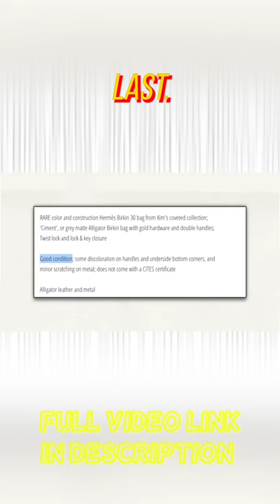Kim kardashian used bag For Sale.....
Step into the world of "JUICY GOSSIPS," your ultimate destination for the latest Hollywood buzz, entertainment news, and captivating stories! Immerse yourself in the hottest celebrity drama featuring your favorite stars. Trust us to be your go-to channel for staying updated on everything happening in the dynamic realm of Hollywood! 🌟

We guarantee you'll always be in the loop with the latest news! 📽️🌟

kardashians,
kardashians season 5 trailer,
kardashians season 4,
kardashians fight,
kardashians funny moments,
kardashians hulu,
kardashians season 3,
kardashians full episodes,
kardashians sims,
kardashians trailer,
kardashians dressing up like each other,
kardashians asmr,
kardashians and jenners,
kardashians animated,
kardashians arguments,
kardashians acting like each other,
kardashians at beyonce concert,
kardashians armenia,
kardashians addison rae,
kardashians at the movies,
kardashians at disneyland,
asmr kardashians,
addison rae kardashians,
adele ignoring kardashians,
addison rae keeping up with the kardashians,
all kardashians,
acting like the kardashians,
angelo kardashians,
aot x y/n texting story kardashians,
alabama barker and the kardashians,
afghan kardashians,
kardashians before and after plastic surgery,
kardashians being dumb,
kardashians be like,
kardashian's best moments,
kardashian boondocks,
kardashians biggest fights,
kardashians bora bora,
kardashians boxing,
kardashians being iconic,
kardashians background music,
bruce jenner coming out to kardashians,
best of kardashians,
bruce jenner keeping up with the kardashians best moments,
barbara walters kardashians no talent,
bill burr kardashians,
blac chyna kardashians,
ben shapiro kardashians,
brody jenner keeping up with the kardashians,
bruce and kris jenner divorce keeping up with the kardashians,
brett cooper kardashians,

kardashians exposed,
kardashians episode 1,
kardashians eating placenta episode,
kardashians ellen,
kardashians elevator,
kardashians episodes full,
et kardashians,
erica mena on keeping up with the kardashians,
exercise scientist critiques kardashians,
end of kardashians,
eating like the kardashians,
edited kardashians episode,
ellen and kardashians,
exposing the kardashians,
episodes of the kardashians,
episode 1 keeping up with the kardashians,
kardashians family,
kardashians fighting moments,
kardashians family feud,
kardashians food,
kardashians funny,
kardashians fight kim kourtney,
kardashians find out about tristan,
family feud kardashians vs west,
fall of the kardashians,